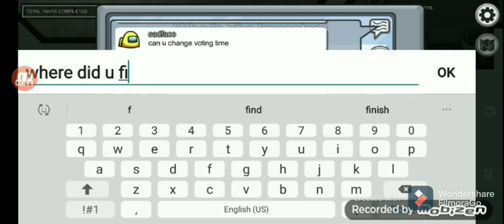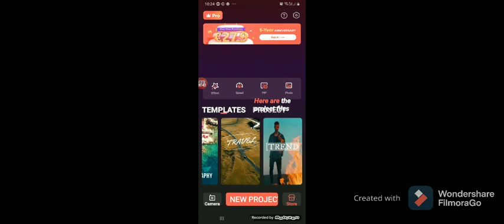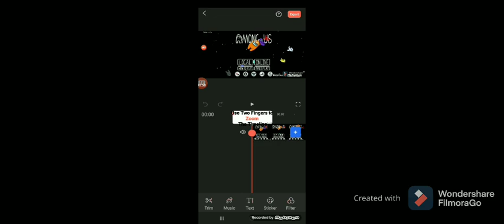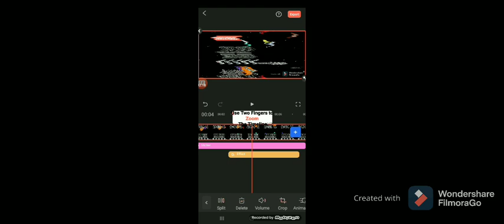trying among us for first time (very funny) :) sub kardo guys.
use filmore go a very good editing app